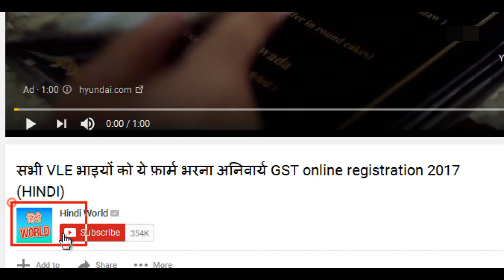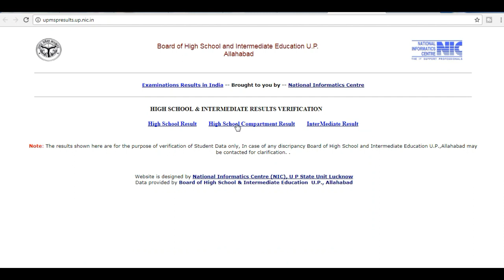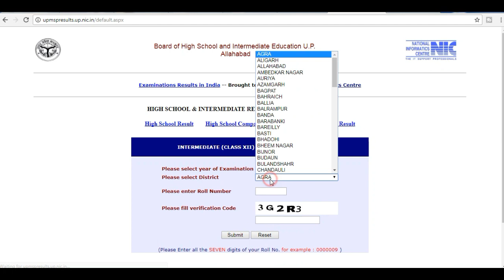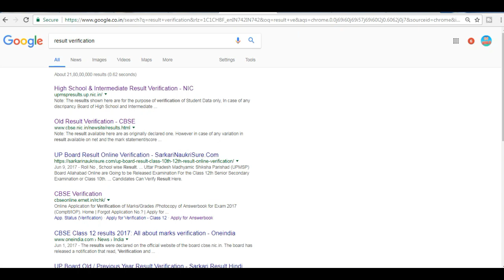किसी भी बोर्ड और किसी भी साल का रिजल्ट देखें और पैसे कमाएं ?